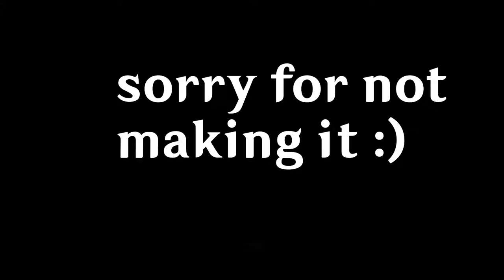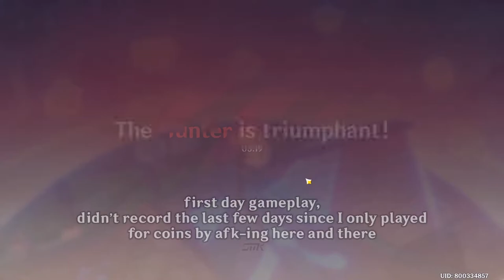Genshin Impact - An Update in Review (Version 1.5...... and 1.4)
A few days late, oh well! Hope you guys don't mind! :D I also added a small segment for 1.4 as well since I didn't make one before 1.5 was released..

For this one, I thought of adding and giving my score of each new thing that was added to the update with a score out of 5. I might stick with this for future version reviews!

Timestamps:
00:00 - Intro
00:24 - v1.4 Segment
01:52 - Main Topic (Version 1.5) - Intro
03:30 - v1.5 Events - Energy Amp (Free Diona Event)
04:09 - v1.5 Events - Windtrace (Prop Hunt)
04:53 - v1.5 Events - Mimi Tomo (Unusual Hilichurl Event)
05:28 - v1.5 Events - Battlefront: Misty Dungeon
06:22 - v1.5 Events - Overflowing Mastery (2x Talent Materials)
06:32 - v1.5 Quests/Characters - Zhongli Story Act II
07:01 - v1.5 Quests/Characters - Eula
07:38 - v1.5 Quests/Characters - Yanfei
08:08 - v1.5 New Features - Serenitea Pot (Housing System)
09:11 - v1.5 New Features - Cryo Hypostasis
09:48 - v1.5 New Features - Azhdaha (New Weekly Boss)
10:23 - v1.5 New Features - Abyss Lector
11:01 - Final Verdict + Outro

►Friend(s) in the video:
Yosuke
Razgriz
Penguin

no one has socials i think lol

Music(s) Used (In Order):
- Genshin Soundtrack #23
- Windblume Event OST (tnbee Remix + Off Vocal Mix)
- Honkai Impact V4.9 PV (Domineer)
- Genshin Ep: Innocent Age
- Genshin Soundtrack # 132
- Genshin Azhdaha Boss Fight Theme (1.5 OST)
- Genshin Eula Theme (1.5 OST)
- Genshin Music_1.5_4_1~Tempo_ 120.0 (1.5 OST)
- Genshin Music_1.5_2_14 (1.5 OST)
- Genshin - Charge! Fearless Warriors
- Genshin Guyun Stone Forest OST

雨